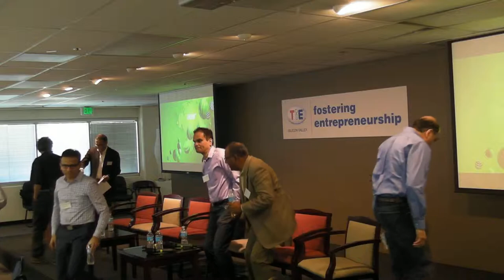IIT Bombay SF Bay Area Chapter - CXO Leadership Forum April 27, 2014 - Part 4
IIT Bombay SF Bay Area Chapter is on mission to host one event a month to involve the local IITB and also IIT alumni community at large.On Sunday, the 27th of April 2014, it organized first of its kind "IIT Bombay CXO Leadership Forum" on "How to Stay Relevant". The event was held from 11:00-4:00pm at TiE Silicon Valley Banquet hall in Santa Clara and was attended by nearly 80 alumni, including few alumni from sister IITs, and also IIMs.

Highlights of the event included a keynote by Yogen Dalal from Class of 1972 who is Partner Emeritus, Mayfield Fund, and a panel discussion / round table discussion with 7 IITB CXOs which included:

Amol Kekre (CEO and Co-founder, DataTorrent Inc.) from Class of 1986

Anil Kamath (VP Technology, Adobe Systems) from Class of  1989

Kumar Vora (CEO, Acrolinx) from Class of  1984

Manoj Apte (SVP Product Management, ZScaler) from Class of  1995

Pratik Jain (Leadership Partner, Supply Chain, Gartner Inc.) from Class of  1988

Ursheet Parikh (Partner, Mayfield Fund) from Class of  1998

Vijay Chakravarthy (Chief Product Officer, Salesforce) from Class of  1989
Panel Moderator - Hemant Jain (VP, Engineering, Fortinet) from Class of 1982